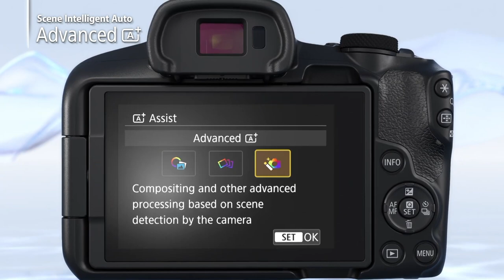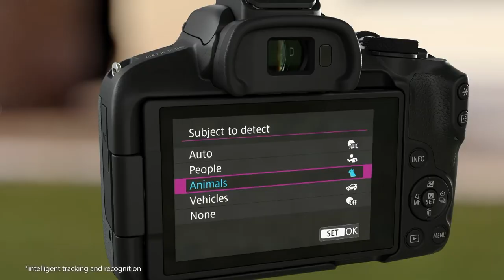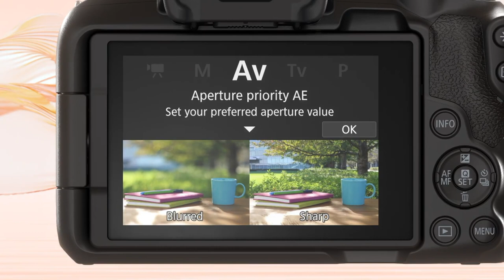Canon EOS R50: Compact, light and accessible for dental photographers?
Dental photographers can choose a new addition from the Canon’s family! Will one of the smallest and cheapest cameras be enough for a dental photographer?

The EOS R50 effectively replaces the EOS M50 II and marks the transition of the series to RF. The camera is said to replace the M50 Mark II, due to the use of the company’s now-standard RF mount lenses.

The camera has a 24.2MP APS-C sensor, advanced subject detection technology known from the Canon R6 Mark II and the new Canon R8, and uses the company’s newer DIGIC X processor. There’s no in-body image stabilization in the R50, but thanks to its light weight keeping the balance shouldn’t be an issue.

EOS R50 Specs:

OLED viewfinder with 2.36 million dots and a .96x magnification
LCD screen is a TFT color liquid crystal display with 1.62 million dots and is touch-control capable
electronic front curtain shutter and an electronic shutter (no full mechanical shutter in the R50)
JPEG and HEIF in addition to RAW and C-RAW recording
It can connect to smartphones wirelessly or via a USB cable for transmission. WiFi is the older 802.11b/g/n, and Bluetooth 4.2 LE
single SD card slot

The camera costs $680, or, the RF-S 18-45mm f/4.5-6.3 IS STM and RF-S 55-210mm f/5-7.1 IS STM lenses, is available for $1,029.

We love dental photography and we love to teach about dental photography.